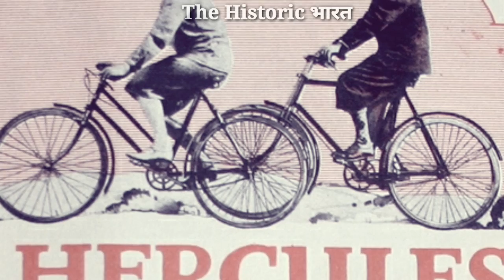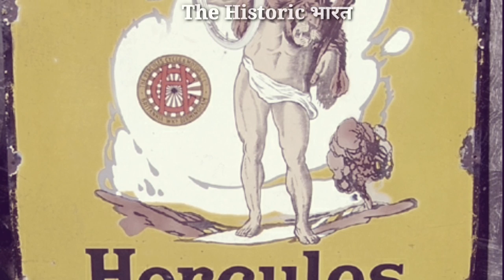Hercules Cycle का इतिहास !! Hercules Cycle ka itihas !! Hercules Cycle history in hindi !! cycle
Hercules Cycle history in hindi
cycle ka itihas
The Hercules Cycle and Motor Company Limited was a British bicycle manufacturer founded on 9 September 1910[1] in Aston in England.[2]

The name Hercules was chosen for its associations of durability and robustness. The company was founded by Edmund and Harry Crane and started life in Coventry Street, Birmingham, England, initially producing 25 bicycles a week

history

Crane's parents bought the Petros Cycle Company which was subsequently managed by Edmund's mother, Edith. Their children, Harry and Ted, left school at 14 and helped their parents with the business. In 1906 Jack Crane was declared bankrupt and the family moved to Lightwoods Hill. There they sold bikes at auctions. The bankruptcy finding meant they were bought in the mother's name and sold to the sons even though she had also been made bankrupt.

In 1911, Harry and Ted rented a derelict house in Coventry Street, using a name they had already registered in 1910, the Hercules Cycle and Motor Company. Harry assembled bicycles and Ted cycled around Birmingham for parts. Ted had problems selling because of fierce competition but soon made progress, trading on low price and high quality. Production outgrew the site and bikes were packed on the pavement. The brothers went from 25 to 70 bicycles a week within six months. They moved to a house with a yard in Conybere Street. It had 10 workers. Within a few months, production had doubled and the company moved to larger premises in Conybere Street, Highgate.
historicbharat
restorationcycle
hercules cycle
hercules bicycle
old cycle modification
upgrade cycle